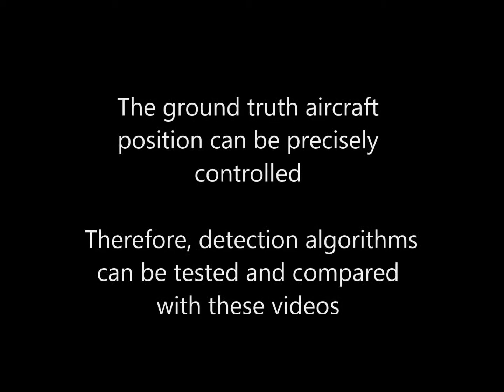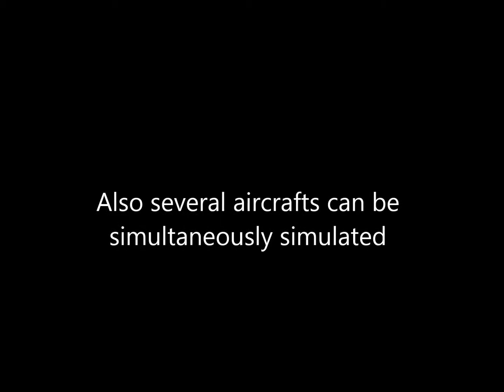Video production technique for augmented-reality scenarios with aircrafts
Aircraft detection and avoidance vision algorithms demand real scenario images to be tested. These images sometimes are difficult or dangerous to obtain, especially when a collision course has to be detected. For this aim a new technique has been developed which allows the production of augmented reality videos, where a 3D aircraft model can be fused with a real-world video stream taking into account scene illumination, camera vibrations and lens distortions.

This technique fuses the aircraft model with the real-world background, producing a very realistic video stream. The 3D position and attitude of the aircraft is specified frame by frame and since the exact position of the aircraft in the image is known, performance of detection algorithms can be measured.